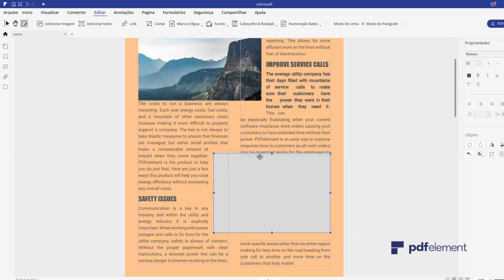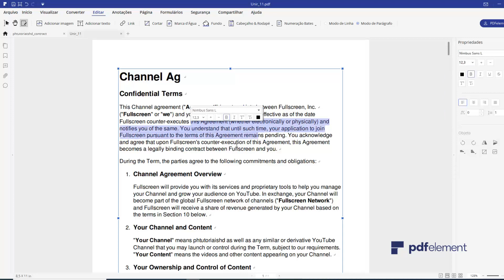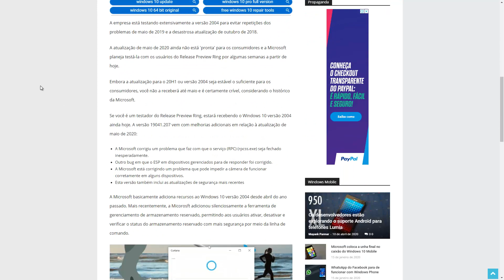ATUALIZAÇÃO do Windows 10 versão 2004 está PRONTA e será LANÇADA no início de MAIO!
Trabalhe em casa, obtenha sua solução de produtividade em PDF